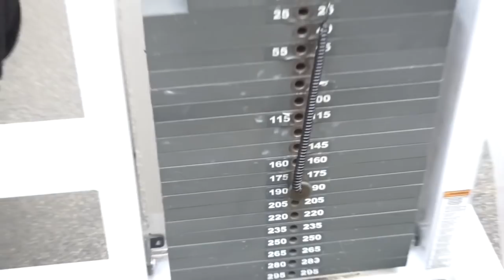How to build a back - Road to pros - offseason